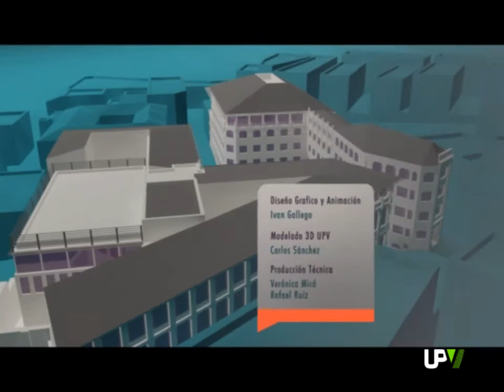Agenda UPV: Conferencias, Congreso, Presentació de discos de música en valencià [2013-05-23] - UPV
En la Agenda UPV de hoy [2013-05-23] tiene los siguientes contenidos:
III JORNADAS SOBRE GESTIÓN Y DESARROLLO DE LAS TECNOLOGÍAS DE LA INFORMACIÓN PARA LA COMPETITIVIDAD
Este viernes, se celebrará la segunda sesión de las Jornadas sobre Gestión y Desarrollo de Tecnologías de la Información para la Competitividad organizada por la Cátedra GEDESTIC. En ella participarán Adrián Segovia, Javier Casares y Fernando Muñoz; profesionales de reconocido prestigio, encargados de abordar las maneras de medir en Internet y los problemas que conlleva. Las conferencias comenzarán a las cuatro de la tarde, en el Salón de Actos de la Escuela Técnica Superior de Ingeniería Informática.
CONGRESO NACIONAL SOBRE BUILDING INFORMATION MODELIN
También mañana, viernes, y el sábado, la Universitat Politècnica de València acogerá por primera vez en España, un congreso sobre BUILDING INFORMATION MODELIN. Esta metodología para la gestión de la información en proyectos de construcción se está imponiendo a nivel internacional como referente para el diseño y definición del proceso constructivo. El encuentro se celebra en la Escuela Técnica Superior de Ingeniería de Edificación, en el Edificio 1C del Campus de Vera.
PRESENTACIONS DE DISCOS DE MÚSICA EN VALENCIÀ
Des de la Universitat Politècnica de València s'ofereix suport als grups i cantants per a la presenció de discos de música en valencià. Les presentacions tindran lloc entre els mesos de setembre i octubre, en el Segon Cicle de Concerts de Presentació de Discos en Valencià. El suport consisteix en la cessió d'una de les sales de la Politècnica i la col.laboració en les despeses tècniques de l'actuació, a més de la difusió en els mitjans de comunicació propis, generals i especialitzats. Els interessats hand'enviar la proposta emplenant el formulari que trobaran a la pàgina web de l'Àrea de Promoció i Normalització Lingüística.
La Agenda UPV es un programa diario en el que se comparte con la comunidad universitaria los eventos actividades, concursos...más interesantes y destacados de los tres campus. Puedes ver todos los programas de la Agenda en la lista de reproducción y en el Canal Youtube de UPV Televisión y Para más información sobre la universidad